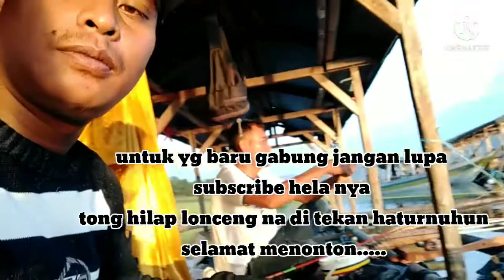mancing cirata terbaru || mancing jangari || mancing di spot ini di jamin ga bakalan boncos !!!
mancing cirata mancing jangari mancing di spot yg bikin penasaran spot ini jarang boncos !!!